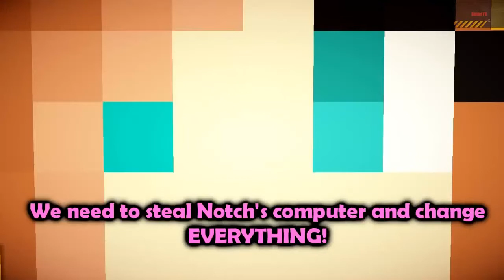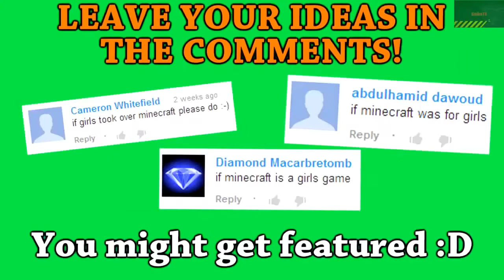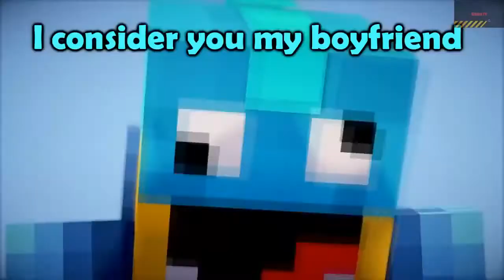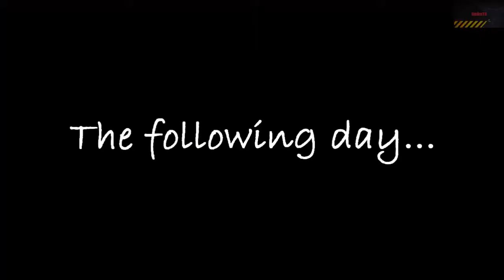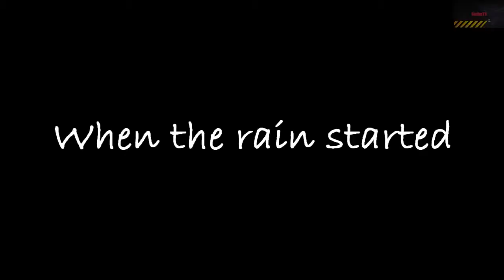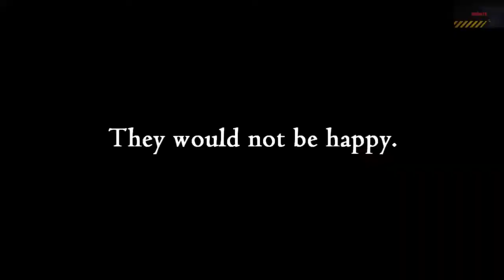The Best Funny Minecraft Stories (Part 2)